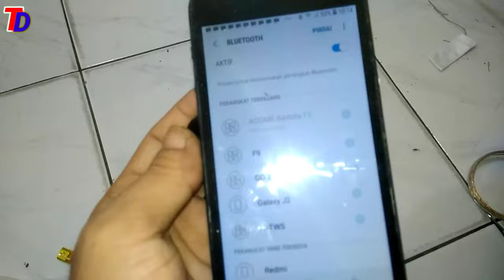CARA MENGGANTI BATERAI EARBUDS TWS || CARA ganti Baterai headset bluetooth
speaker bluetooth terbaik
headset bluetooth terbaik
headset bluetooth jbl
ide kreatif dari barang bekas
cara meracik parfum sendiri
tws acome
musik box
ide kreatif
AUTO KAYA NIH. IDE KREATIF DARI HEADSET RUSAK yang laku dijual
Saya beli 20 TWS murah buat 2023, dan pilih yang paling RECOMMENDED!
IDE KREATIF
headset bluetooth terbaik
headset bluetooth jbl
tws acome
cara
ganti
baterai
earbud
bluetooth
headset
tws
tutorial
handfree
lithium
lama
tahan
lebih
mudah
cara mudah mengganti baterai headset bluetooth
Cara buat remote android
Android remote
Remote tv android
Cara buat Remote tv android
Remote android
Remote
Remote ac
Remote stb
Remote tv
cara mel1nt1ng r0k0k pakai alat manual || Cara menggunakan Alat Linting Kecil (Gulser